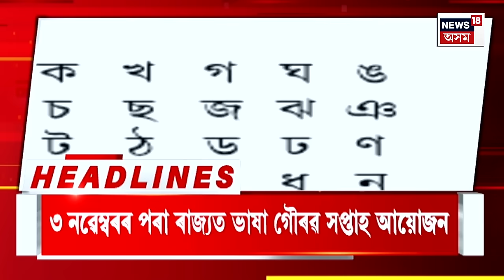assamese news | লেবাননত অব্যাহত আছে ইজৰাইলৰ বোমাবৰ্ষণ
assamese news | লেবাননত অব্যাহত আছে ইজৰাইলৰ বোমাবৰ্ষণ | ধূলিসাৎ দক্ষিণ লেবাননত থকা হিজবুল্লাৰ কেইবাটাও ঘাটি। যুদ্ধজৰ্জৰ লেবাননত NETWORK18ৰ সাংবাদিক ৰিফট আব্দুল্লা